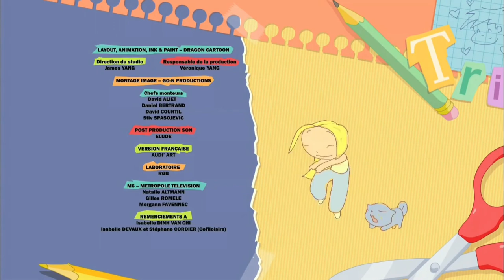Lou! - Episode 4 (Learn French with Cartoons)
Oh gosh I really have to start uploading videos in order. I really love this episode it reminds me of my monster high dolls that I used to play a lot. I still have my card collection hehehehe
(If you have any suggestions about the translation, I would really like to see it on the comment section)

Hi! This is Lou Translator. When I first watched Lou! Journal Infime (Lou! Diary) I was searching for an eng dub or sub. But I couldn't find it. So I decided to translate it myself for the ones who want to learn french with cartoons. This translation has been made with the official french subtitiles. Don't forget that all the sentences in here has got their own meaning in french so some of them might not have sense for you. I tried to do my best, but of course I might made some mistakes too. But these are all basic words and conversational french so I think you can get the idea of most of the sentences that they make after a while of watching french cartoons/series or etc.
Lou! is an animated TV series, adapted from the best sellers of Julien Neel.Adaptation of Julien Neel's albums
published by Glénat editions.
The OFFICIAL ACCOUNT OF THIS CARTOON IS:
LOU! [Officiel]